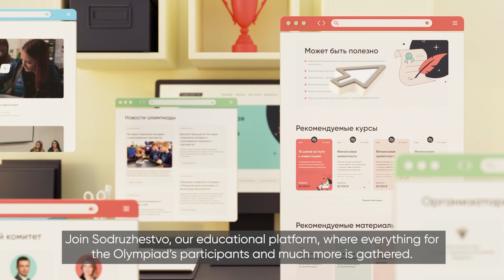Nikita Filippov - Sound design Reel